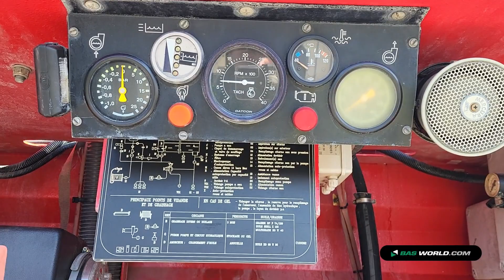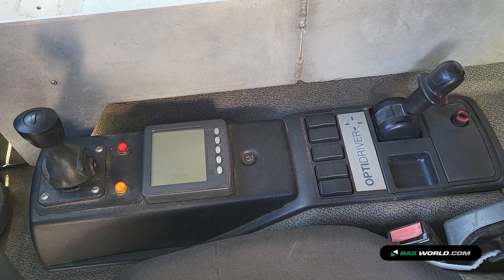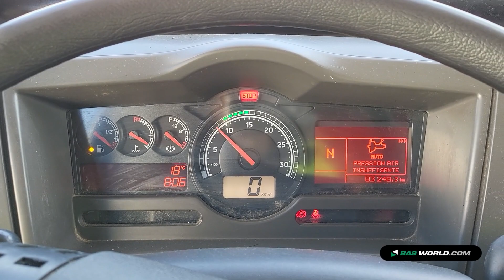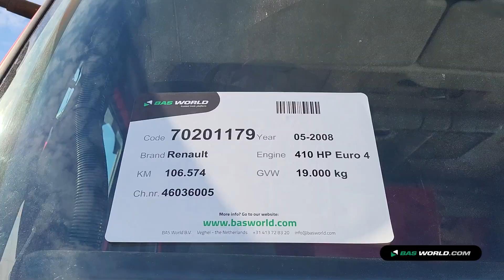70201179 Renault Sides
Renault Sides